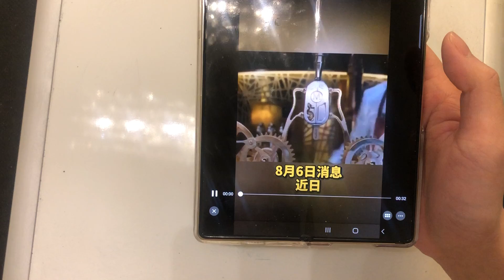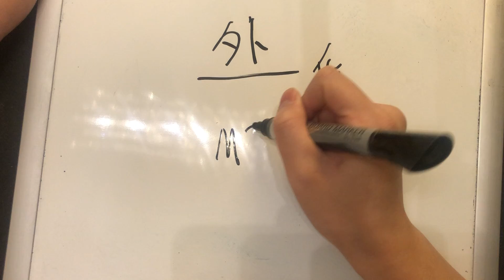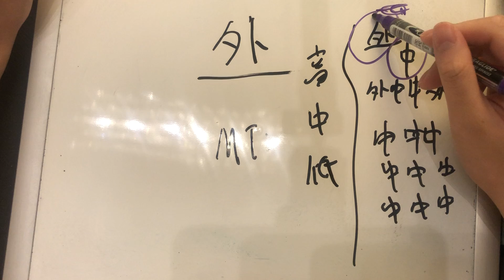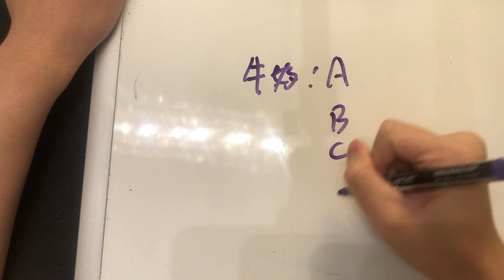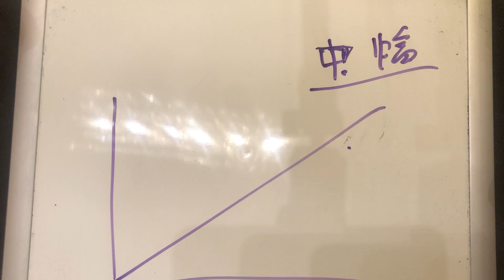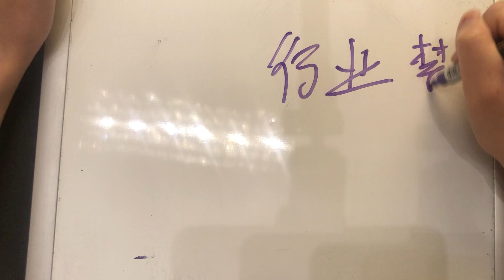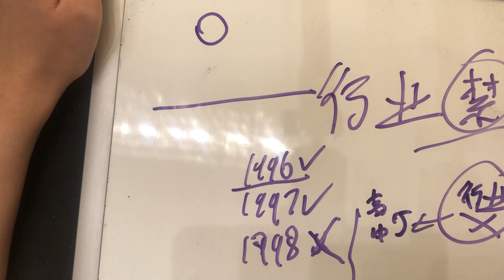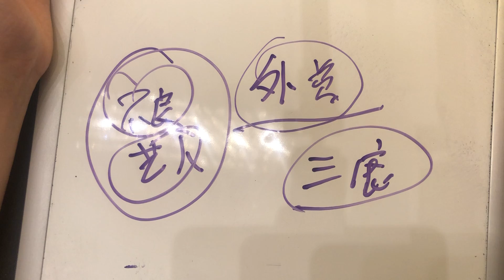“双标外企”梦龙为何敢这样对待中国消费者？思考外资背后的逻辑